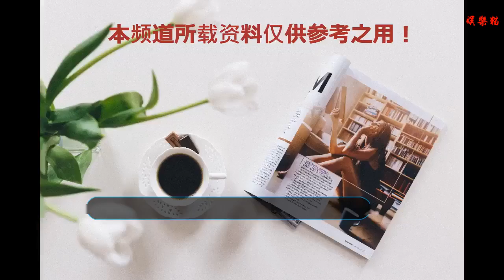35歲吳昕與25歲孫怡同扎雙馬尾，兩人相差10歲，甜美度卻難分高下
辣媽孫怡，雖然才25歲就已經與懂子建早早結婚生子了。不過雖然生了娃但是身材卻并沒有什么變化，長腿細腰依舊非常少女感。
    本來長相就特別少女感的她，扎上這種俏皮感的蘋果頭更是甜美了。加上一些自然卷，不僅修飾臉型還有種洋娃娃的感覺，嘟嘴賣萌依舊像個孩子。
    感覺孫怡個子雖然不低，但是骨架卻屬于比較嬌小的類型，而且臉上也有點babyface，看看這雙小細腿，依舊是非常有質感的緊致肉肉小臉，比較容易顯少女感。
    身材頎長的孫怡穿上收腳的休閑褲搭配字母t恤，不規則的腰線營造不僅看起來自然隨性還輕松get到了大長腿。再斜挎一款腰包，好身材真是很讓人羨慕。
    特別是當天這款雙馬尾的發型，特別是把長發又折回來形成兩個簡易的丸子頭發髻，在棒球帽下面，感覺特別俏皮甜美。
    同樣，35歲的吳昕在前幾天也選擇了同樣款式的雙馬尾。以前時尚感還不是特別好的吳昕，現在也算是終于開了竅，搭配襯衣長牛仔裙，不僅優化身材比例還格外修飾身材。
    而且一直感覺吳昕就是那種屬于性格比較可愛的類型，扎上這款雙馬尾，更是增加一分俏皮可愛感。
    35歲吳昕與25歲孫怡同扎雙馬尾，兩人相差10歲，甜美度卻難分高下！你更喜歡誰呢？